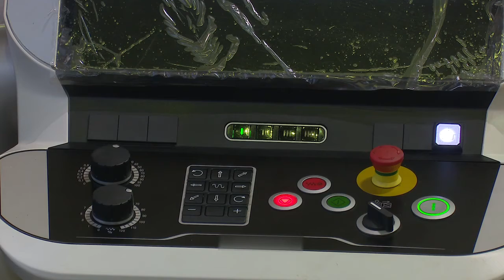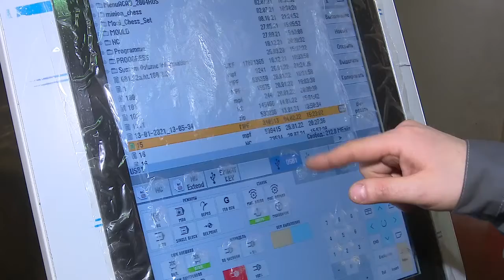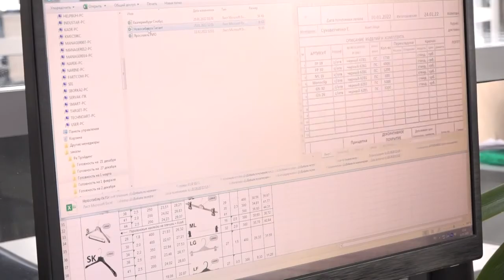Специальный репортаж Субсидии